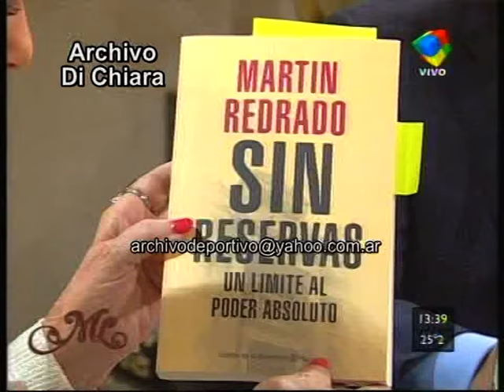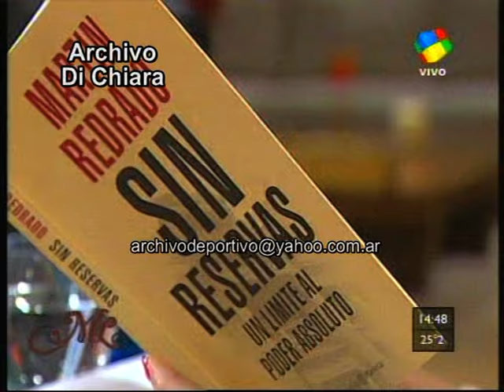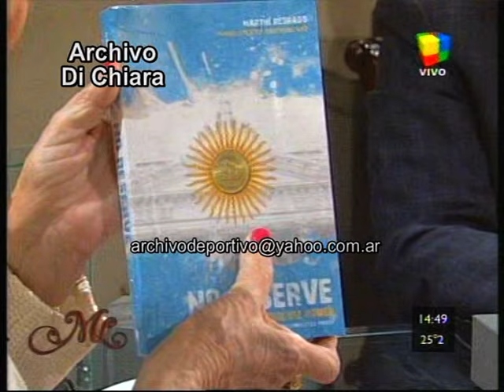Mirtha Legrand con Sergio Massa Martin Redrado Coki Ramirez Chechu Bonelli 2010 DV-19745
Fecha: 3/12/10 3 de diciembre de 2010
Código: DV-19745